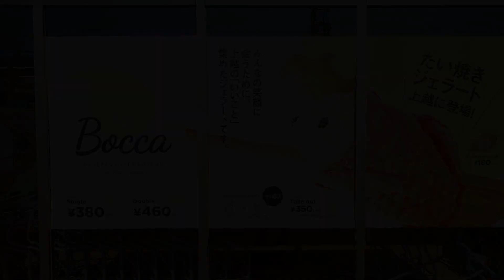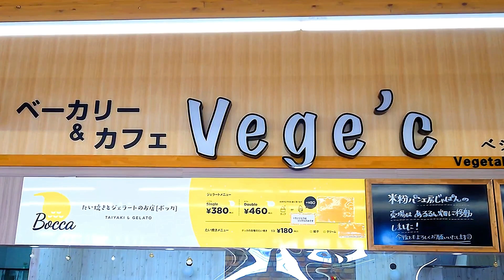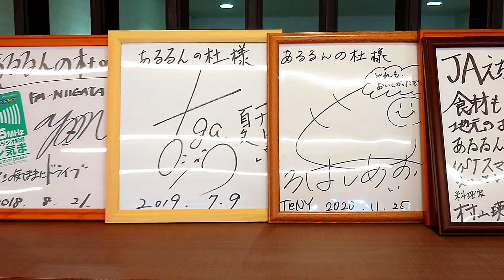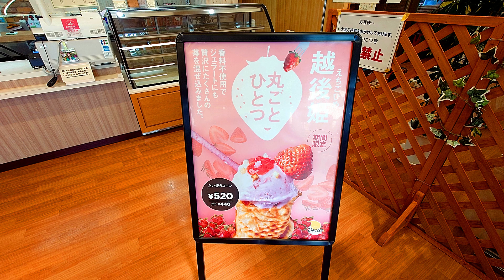あるるんの杜【たい焼きジェラート Bocca】暑いのでジェラート食べに行く！(閉店)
あるるんの杜に
たい焼きとジェラートのお店「Bocca」（ボッカ）が
2023.1.6にオープン
ぱっくりと大きく口が開いたたい焼きの皮を
コーン代わりにジェラートを提供する
海外で人気とのことです。
撮影・SNS　OK確認済